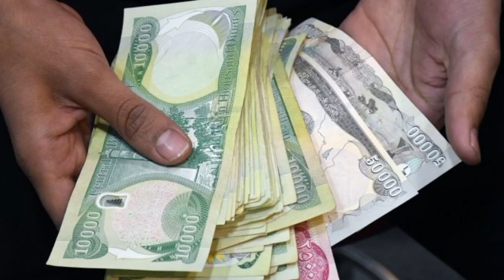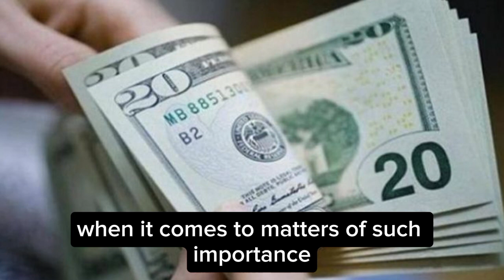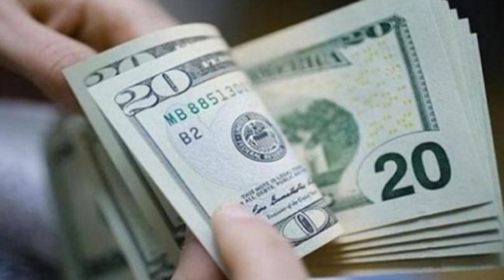Iraqi Dinar✅The Real Reason Behind Sudani's Trip to Washington - Intel Guru Frank26 RevealsTruth